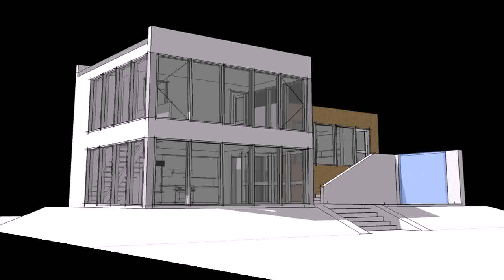Buy Car NY 5% DP